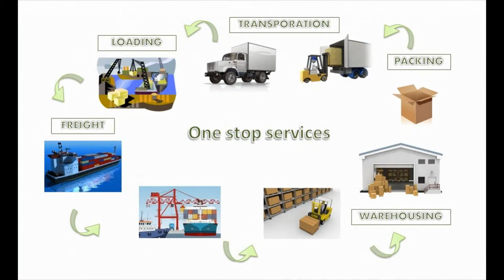PT.TRANS SAMUDERA MARITIM - Freight Forwarding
Pengiriman Door to Door Consol melalui udara dan laut dari Singapura, Hongkong, Shanghai, Guangzhou dan Taiwan setiap minggu.
Anda cukup mengirimkan barang ke alamat agent kami di negara asal dan kami akan mengatur pengiriman sampai ke alamat tujuan dengan pelayanan yang efisien dan bertanggung jawab. Jasa pengiriman import FCL dari berbagai negara. Kami dapat melayani pengiriman dengan system kerja FOB , Ex-work, CNF dan CIF. Melayani import port to door dari berbagai negara dan pengurusan dokumen-dokumen import lainnya.